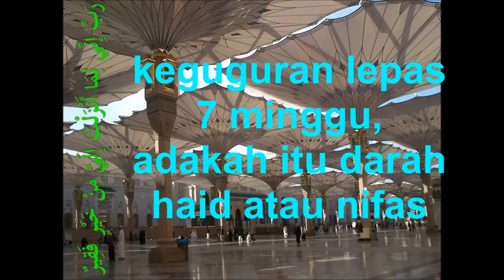keguguran lepas 7 minggu, adakah itu darah haid at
keguguran lepas 7 minggu, adakah itu darah haid atau nifas